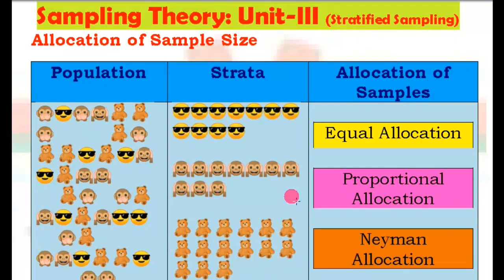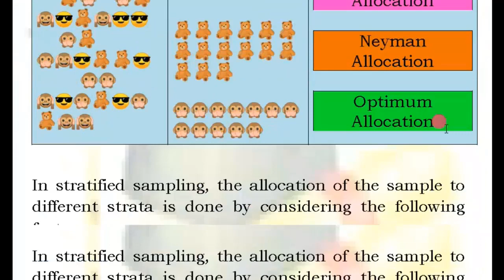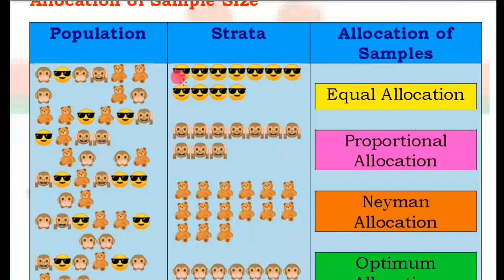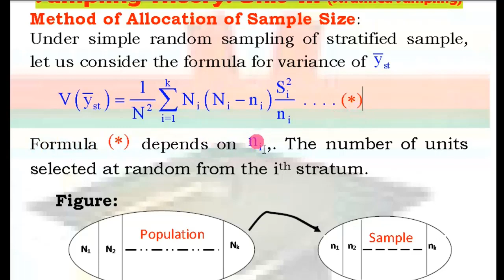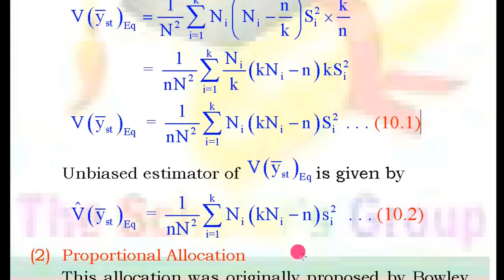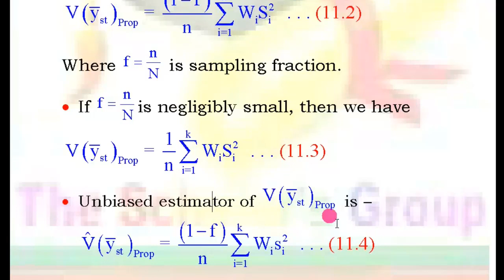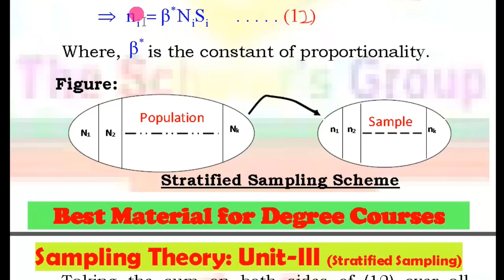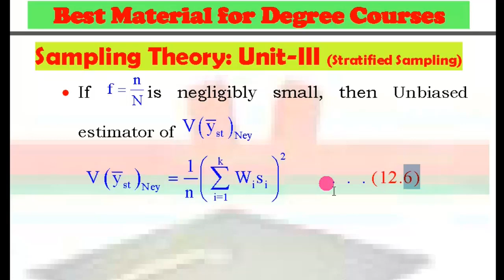17. Allocation of Sample Size |Equal, Proportional and Neyman Allocation| [ISS_Material]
This is the 17th video lecture in the series of "Sampling Theory" Tutorial. This video tutorial is based on the Most Important Allocation Problem in Sampling of Stratified Random Sampling, which is major part of the Undergraduate and Postgraduate courses of Statistics, Mathematics, Commerce, Management and Computer Applications. Please take pen and paper before watching this video tutorial. Make your own hand written notes with the help of this content. My most recommendation is that to watch all my previous lectures to have better understanding in the theory of sample survey analysis.
You will definitely gain the new dimension of learning methodologies through my contents. So keep watching till end and prepare your own hand written notes accordingly.
All these detailed conceptual notes are very important for the BSc/BA/BCom students of Statistics and Mathematics subject and also for the Master’s degree courses of Statistics, Mathematics, Economics, Geography, Sociology, Psychology and other allied subjects constituting the Sampling Techniques in their syllabus.
The special focus on the subject Statistics covering “Sampling Theory” Paper has been given however concepts provided in these materials are also important for those aspirants who are preparing for the CSIR NET in Mathematics, UGC NET examination with Economics, Population Studies, Commerce, Management, Sociology, Geography, Public Health and allied subjects and also for the UPSC and State PCS aspirants with the subject Statistics. Also benefited for the aspirants- Statistical Officer, Statistical Investigator, Indian Statistical Services, MSc Statistics, College Competition for Admission etc.

Telegram Discussion Forum for UGC NET Population Studies

My Latest Video Lectures
Please have a look by clicking over the link.